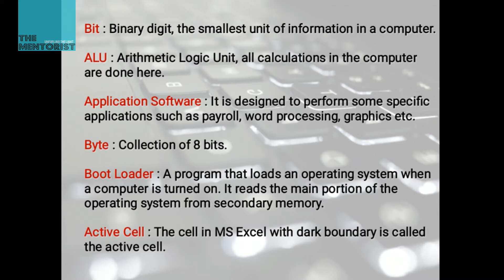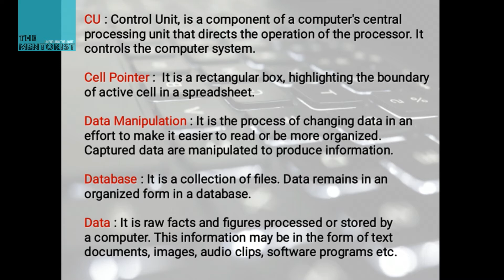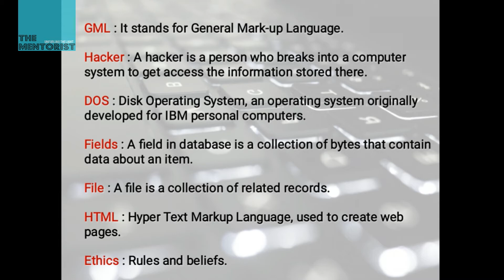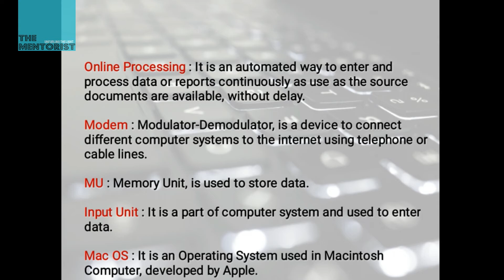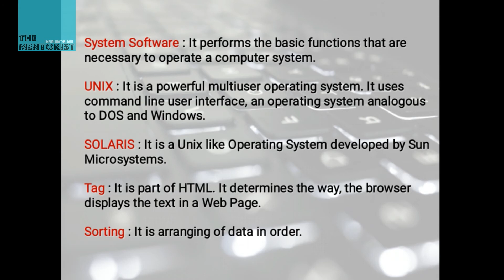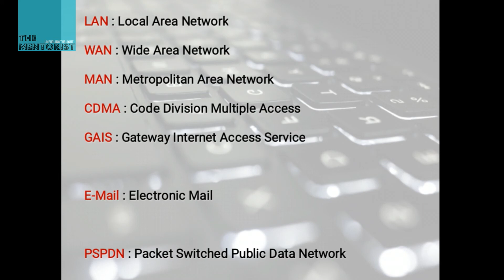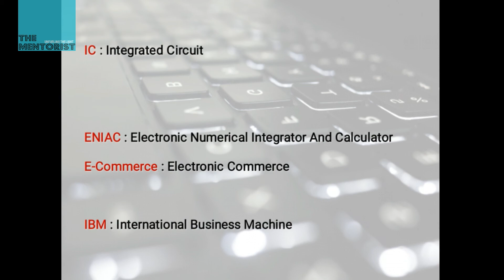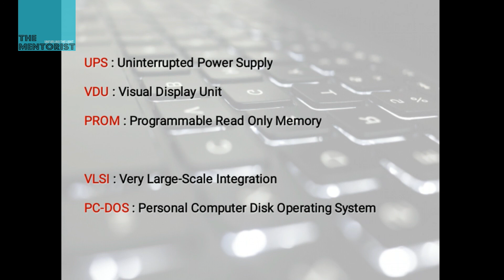IT and Cyber law: Glossary & Abbreviation | Acronym | For Kerala PSC, SSC, BANK Exams | TheMentorist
TheMentorist presents the third Video in the series of 'Information Technology', about the topic Computer Terminologies, Glossary & Abbreviation on Computer and IT, for Competitive exams like PSC, SSC, RRB etc.

TheMentorist Presents.

It explains Important Termonologies, Acronyms, and Abbreviation on IT:

Glossary
Abbreviation

Do watch the Video for the key to Success.